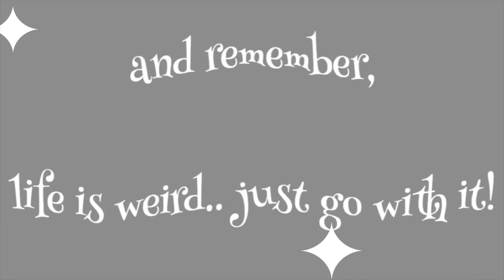ASMR | WE TRIED ASMR!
WELCOME to another Sunday Funday video! I hope that if you are not apart of the flower already that you stay and grow with us!! In this video I am with one of my besets friends and we are TRYING ASMR which is just Autonomous Sensory Meridian Response which just means a "brain massage," it's triggered by placid sights and sounds such as whispers, accents, and crackles.

If you see this comment the phrase, word, or emoji of the video :)
Word of the Video
comment, Comment, CoMnEnT, COMMENT!

**Social Medias**
~Peytons' Youtube Channel: Peyton Hastings

i TRY to post EVERY Sunday :)

Video #43
Thank You, Lilian Torres!